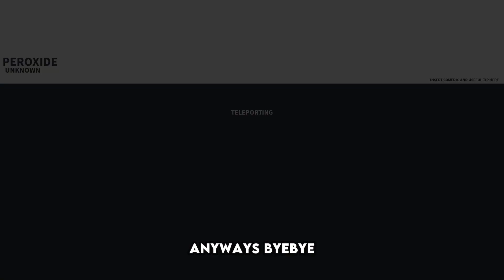[Peroxide] How To Fight Secret Boss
so theres a secret boss that not alot of people know about lol.